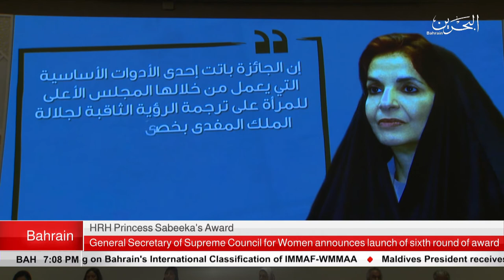BAHRAIN NEWS CENTER : ENGLISH NEWS 16-06-2019